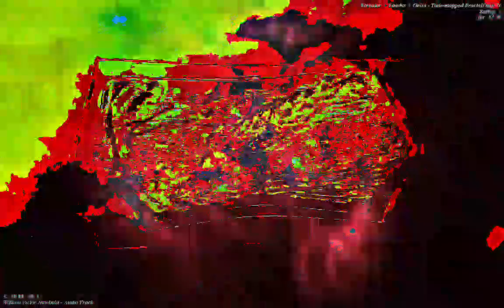[EPILEPSY WARNING] Movie 23 01 13 02h24m09s *Photosensitivity Warning*